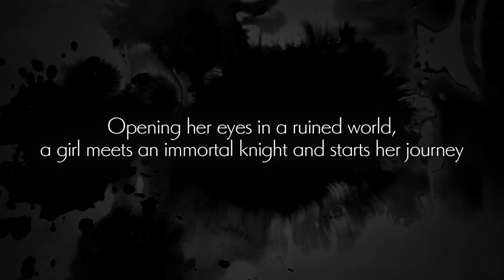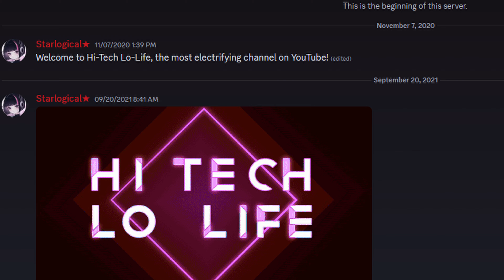「Metroidvania Fusion - A Metroidvania Game Fest on Steam Deck」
Metroidvania games are some of my most played games of all time. No shame.

▰▰▰▰▰▰▰▰▰▰▰▰▰▰▰【Ｃｒｅｄｉｔｓ】▰▰▰▰▰▰▰▰▰▰▰▰▰▰▰

▰▰▰▰▰▰▰▰▰▰▰▰▰▰▰▰【Ｌｉｎｋｓ】▰▰▰▰▰▰▰▰▰▰▰▰▰▰▰▰

▰▰▰▰▰▰▰▰▰▰▰▰【Ｃｈａｐｔｅｒｓ】▰▰▰▰▰▰▰▰▰▰▰▰
Coming Soon!